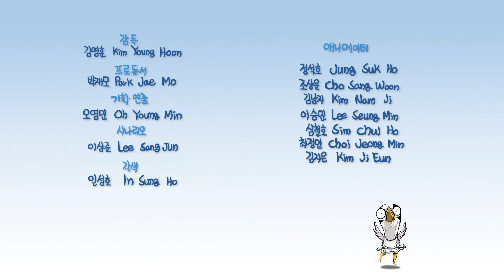이런게 바로 리더쉽!!_ EP13(지사동 시즌1)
진정한 리더의 자격이란??
힘??지혜??
여러분은 어떤 리더를 원하시나요??

저는 일찍 퇴근시켜주는 리더요. ㅠ